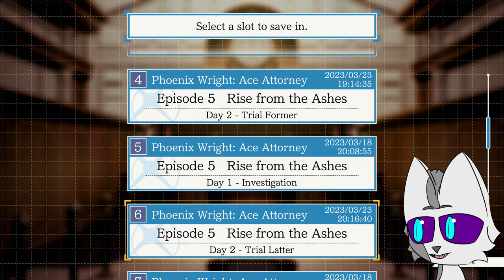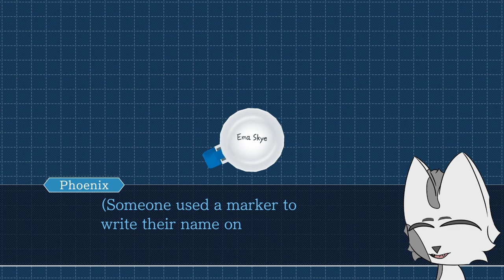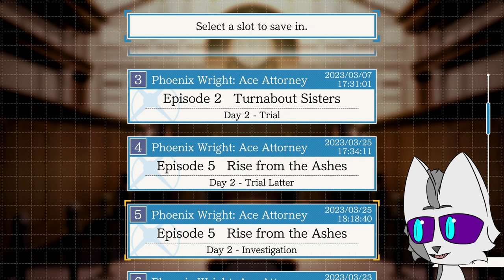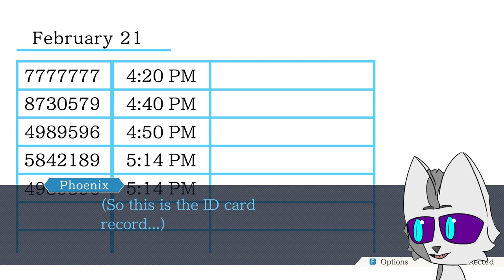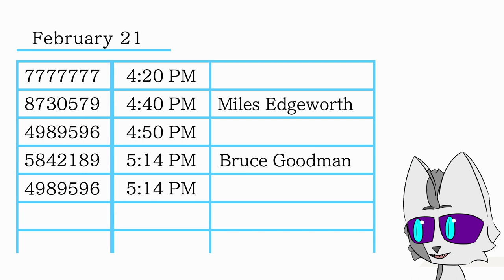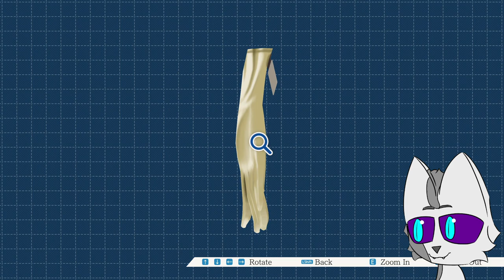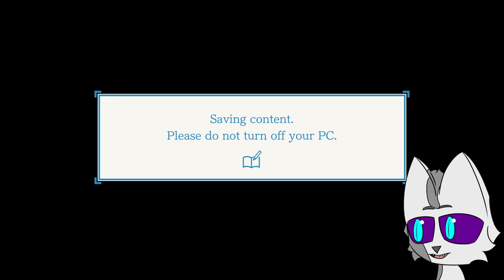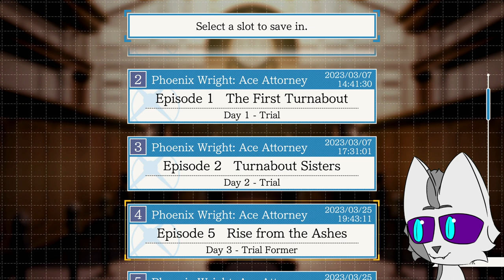Ace Attorney Trilogy Blind Playthrough #8 | Fingerprints, Knives and a Pot